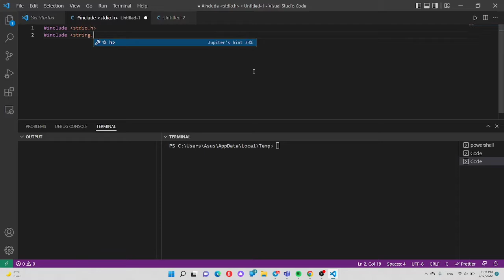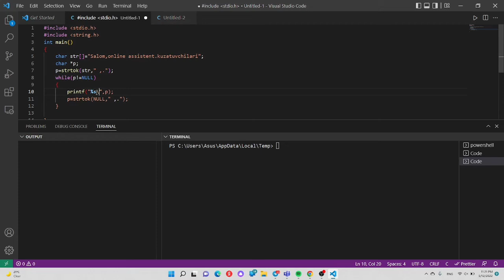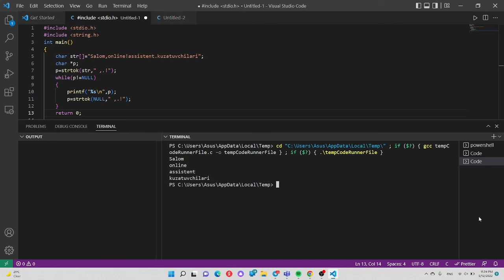C dasturlash tilida STRTOK! 5-dars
Qanday savol va takliflaringiz bo'lsa, kammentariya qoldiring